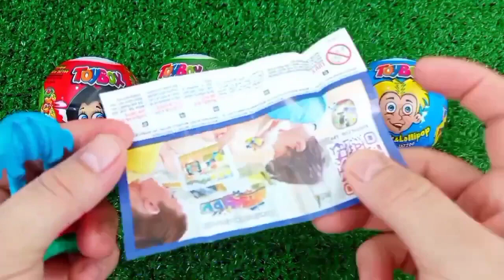Satisfying, Candy Unboxing video, Asmr Lollipops and Sweets ASMR Opening - Yummy Rainbow Lollipop